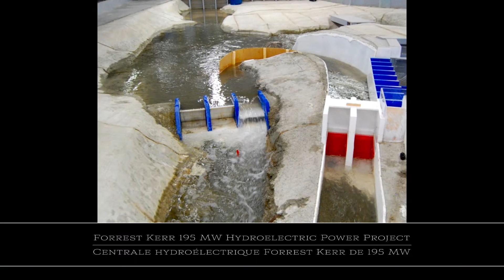Hatch - Forrest Kerr 195 MW Hydroelectric Power Project - CCE Awards 2015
The Forrest Kerr project had clear objectives which were to design and construct a 195 MW hydroelectric facility on time and on budget in a safe and environmentally responsible manner. AltaGas recognized Hatch as industry leaders and Hatch accepted the challenge. Through the application of innovative design concepts at both the headworks and underground powerhouse, the success of the Forrest Kerr project represents a triumph not only in multidisciplinary engineering coordination, but also in First Nations collaboration and sustainability.